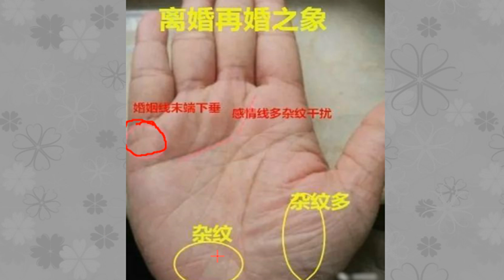手相：很容易离婚的手相特征,夫妻本是同林鸟，大难来时各自飞！